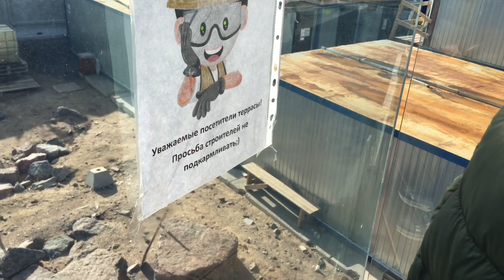Прогулка у Лахта Центра